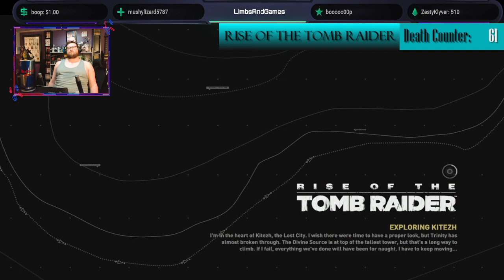Rise Of The Tomb Raider (Blind Playthrough (Part 24)) MORE 100%ING!$